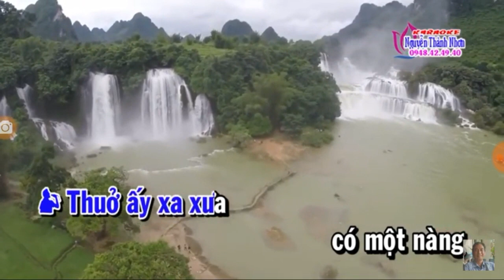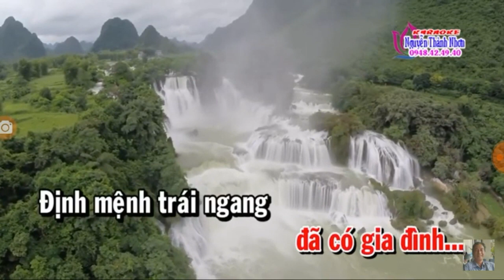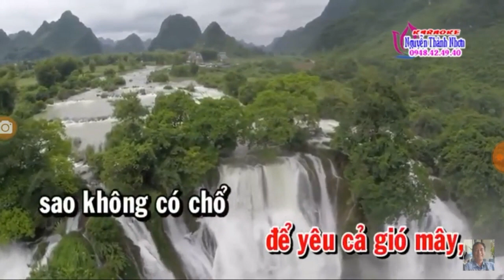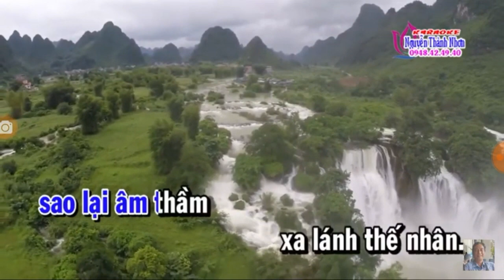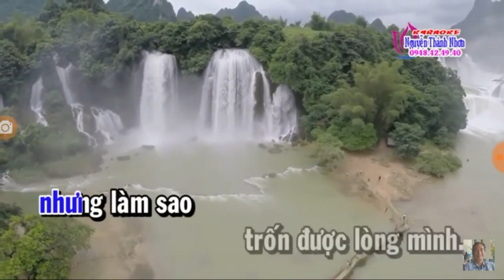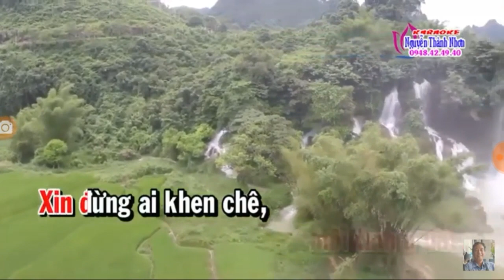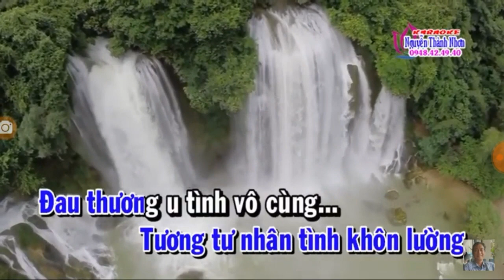Tân cổ : Chuyện tình nàng trinh nữ tên Thi ( Thùy Nsm Dương & Thanh Nguyễn)